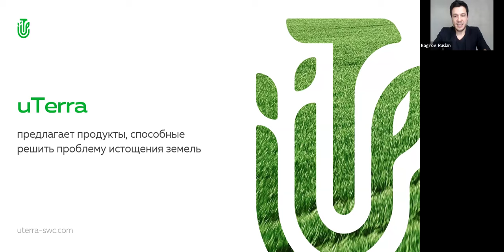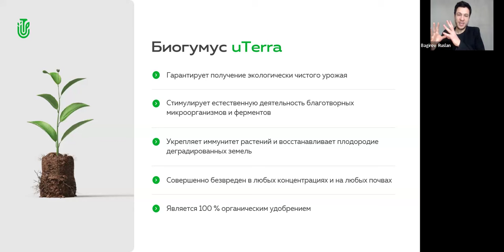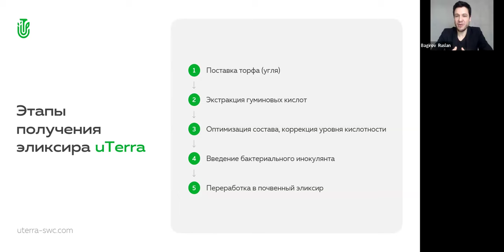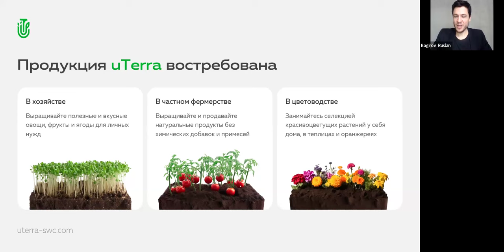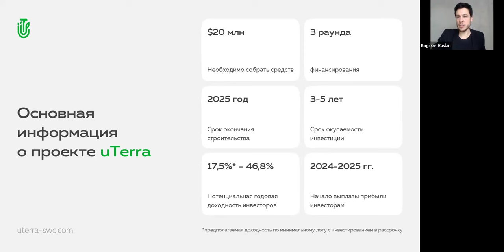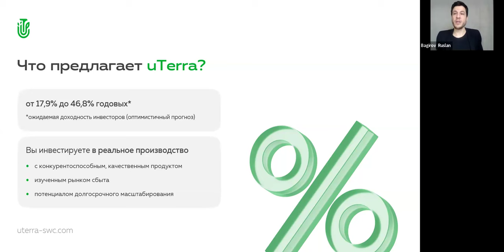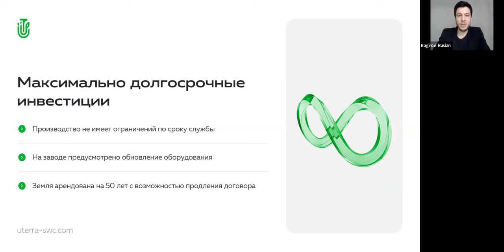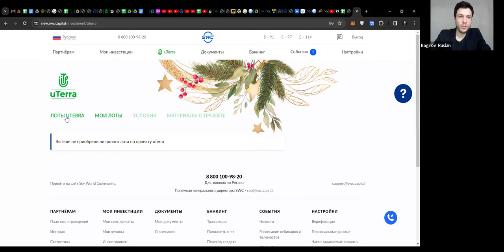21.03.2024, 19:00 МСК Руслан Багиров, русский язык, Презентация „uTerra”